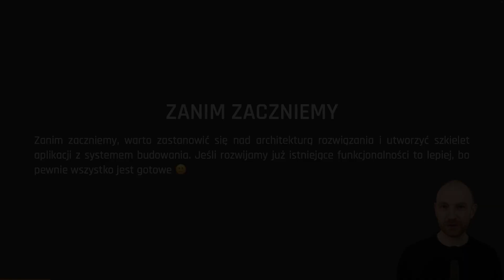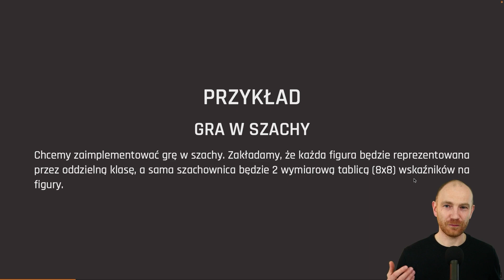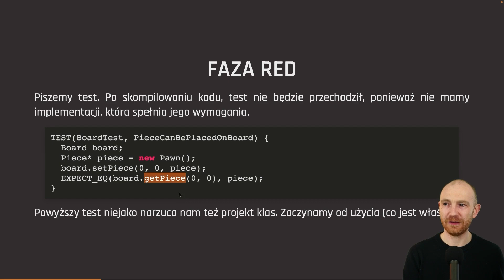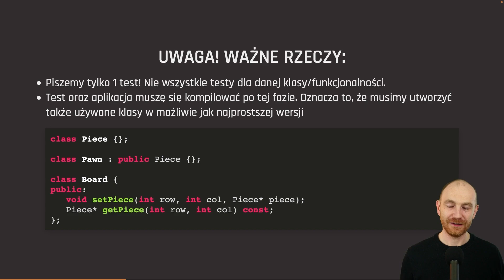Testowanie 6: TDD – Faza Red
Czy wiesz czym jest TDD? To technika polegająca na pisaniu testu do nieistniejącego kodu 🤯 W tym filmie Łukasz omawia jedną z faz TDD – fazę Red 🔴 Na czym ona polega? Obejrzyj to wideo i sprawdź! 👀

Zostań ninją C++!